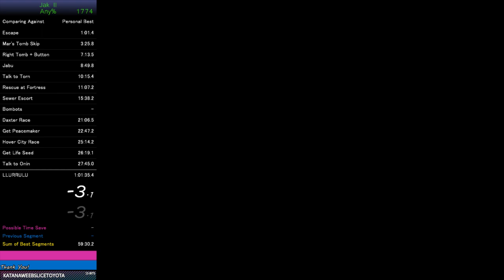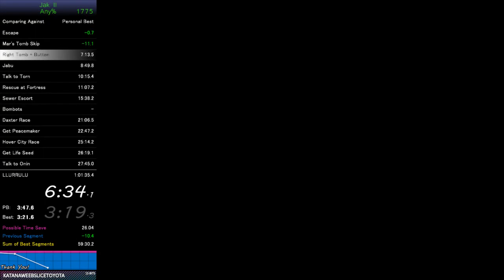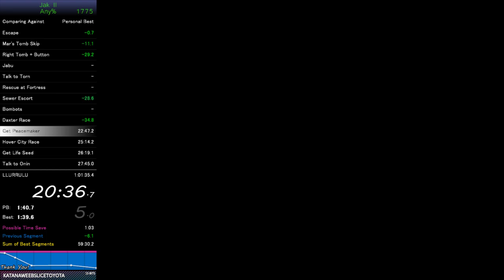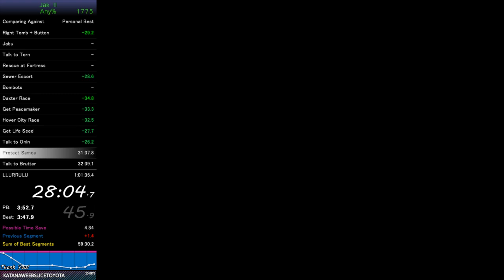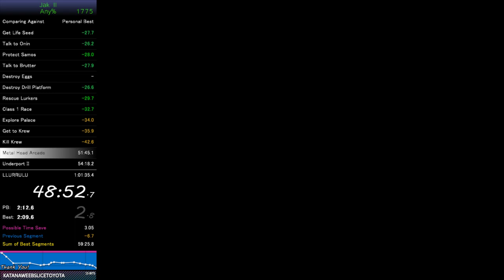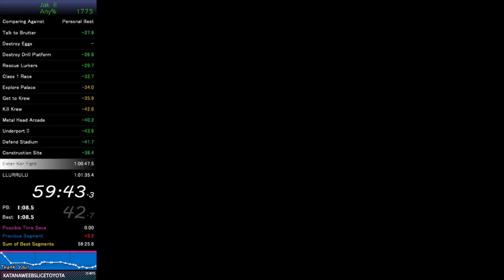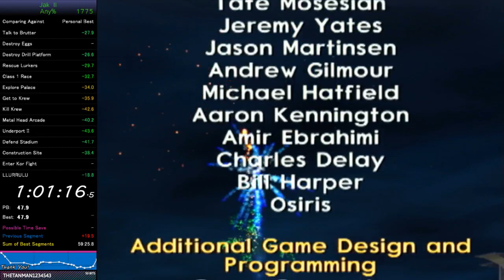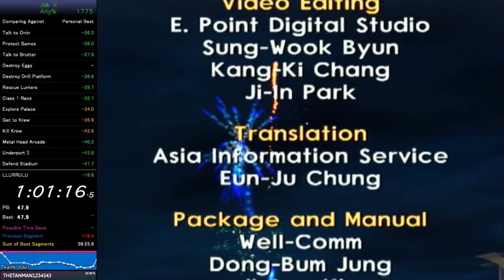Jak II Any% in 1:01:16 [Outdated World Record]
At the time of this run (05/19/2017) this was the any% WR.